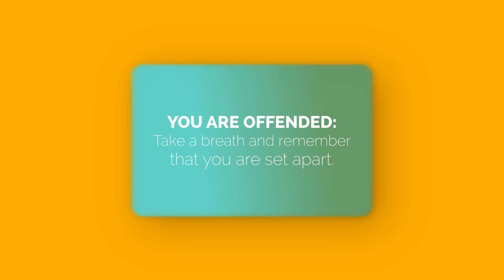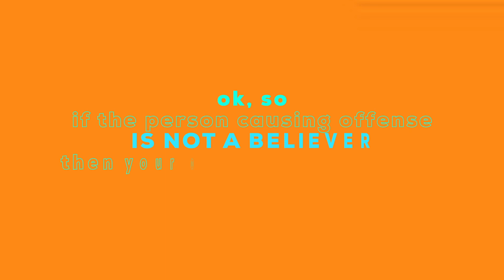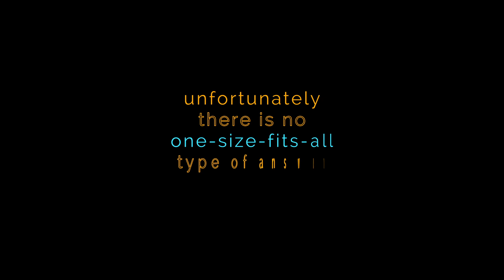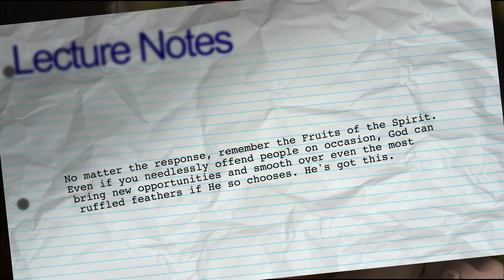What should I say when someone morally offends me? | 412teens.org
What do I do when someone morally offends me? Should I let them know or just ignore it? Is there a Christ-honoring way to talk about moral offenses?

If the offender is a fellow believer, you can gently confront them about the sin, but love must be your motivation—not harsh judgment or anger (Ephesians 4:15; Ephesians 4:29).

If the offender is not a Christian, then sadly, your options are more limited. You can't hold someone accountable to a godly standard if they don't care about that standard in the first place. When you are offended, take a breath and remember that you are a child of the Living God, you are not of this world (John 17:14-15; Romans 12:1-2), and your values are different. Be slow to speak, slow to anger (2 Timothy 1:7).